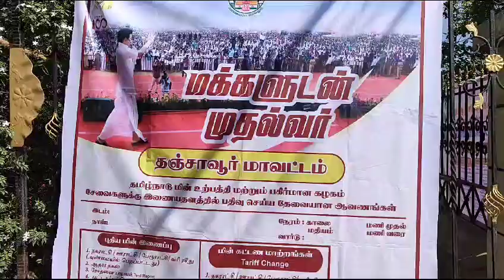கும்பகோணம் மாநகராட்சி பகுதியில் நடைப்பெற்ற மக்களுடன் முதல்வர் சிறப்புத் திட்ட முகாம் ….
தஞ்சை மாவட்டம், கும்பகோணம் மாநகராட்சிக்குட்பட்ட 22,23,24, ஆகிய மூன்று வார்டுகளுக்கான மக்களுடன் முதல்வர் என்ற சிறப்புத்திட்ட முகாம் அம் மாநகராட்சி துணை மேயர் தமிழழகன் தலைமையில் நடைப்பெற்றது. அம்முகாமில் மக்களிடம் இருந்து 100 க்கும் மேற்பட்ட மனுக்கள் பெறப்பட்டது.
"மக்களுடன் முதல்வர்" என்ற சிறப்புத் திட்டத்தை கோவையில் கடந்த சில தினங்களுக்கு முன்பு தமிழ்நாடு முதல்வர் மு.க.ஸ்டாலின் தொடங்கி வைத்தார். அதனைத் தொடர்ந்து தமிழ்நாட்டின் பல்வேறு மாவட்டங்களில் அச்சிறப்பு திட்டம் நடைப்பெற்று வருகிறது. அதன் ஒரு பகுதியாக கும்பகோணம் மாநகரில் உள்ள தனியார் மகாலில் அம் மாநகராட்சிக்குட்பட்ட 22,23,24, ஆகிய மூன்று வார்டுகளுக்கான மக்களுடன் முதல்வர் என்ற சிறப்பு திட்ட முகாம் மாநகராட்சி துணை மேயர் தமிழழகன், தலைமையில் நடைபெற்றது. அதில் மேயர் சரவணன், மாநகராட்சி ஆணையர் லட்சுமணன், மாமன்ற உறுப்பினர்கள் தீபா சரவணன், மனோகரன், ரூபினிஷா அலெக்ஸ், கலந்து கொண்டனர்.
மேலும் அதில் பொதுமக்கள் அதிகமாக அணுகும் வருவாய் துறை, நகராட்சி நிர்வாகத்துறை, ஆதி திராவிடர் நலத்துறை, பிற்படுத்தப்பட்டோர், மிகவும் பிற்படுத்தப்பட்டோர் நலத்துறை, தொழிலாளர் நலன் மற்றும் மேம்பாட்டு துறை, மின்சாரத்துறை, உள்ளிட்ட பல்வேறு துறை என 13 ற்கும் மேற்பட்ட அத்துறைச் சார்ந்த அலுவலர்கள் பங்கேற்று தனித்தனி ஸ்டால் அமைத்திருந்தனர்.
அதில் நூற்றுக்கும் மேற்பட்ட மனுக்கள் பெறப்பட்டு உடனுக்குடன் அத்துறைச் சார்ந்த இணையத்தில் பதிவிடப் பட்டது. மேலும் அச்சிறப்பு முகாமில் மக்களிடம் இருந்து பெறப்பட்ட கோரிக்கை மனுக்கள் மீது 30 தினங்களுக்கு மிகையாகமல் நடவடிக்கை மேற்கொண்டு தீர்வுக் காணப்படும் என அறிவுறுத்தப்பட்டுள்ளது. மேலும் அந்நிகழ்வில் மாமன்ற உறுப்பினர்கள், திமுக நிர்வாகிகள் பொறுப்பாளர்கள் உள்ளிட்ட ஏராளமானோர் கலந்து கொண்டனர்.